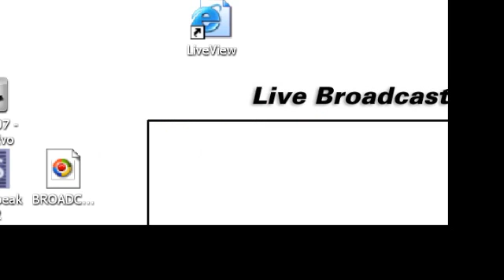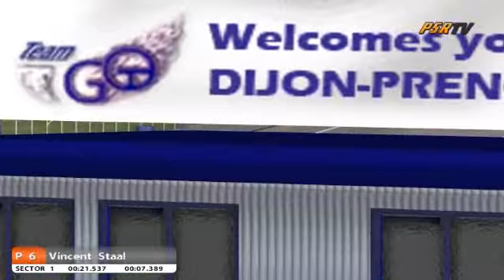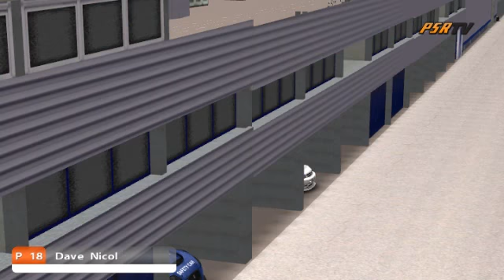STC Blue Cup '09 :: Round 5 GTSport @ Dijon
Close fights at the main straight!

The Team GG home race at Dijon-Prenois has finished as the GT Sports cars had a really intense race with close battles and a dominant winner.

Vincent Staal for GMT-DH Racing took the pole and and would take of into the distance as he won the race with a margin of one minute. But behind him there were battles everywhere. Rami Kaukola would eventually finish 2nd after a late battle with TBR driver David Garcia where the TBR driver ran out of fuel on the last lap.

3rd went to the second GMT-DHR driver of the day, Teo Bubicic. He was in 2nd during the first stint but after some problems he dropped back to 8th but fought his way back onto the podium. 4th went to Mike Wrightson (DHR Fanatec) and 5th to Jari Vinnari (RPM) after a never ending battle between them

Standings

In the standings it is even closer now then it was before the race between GMT-DHR and RPM as RPM now leads with 8 points, 352 in total.